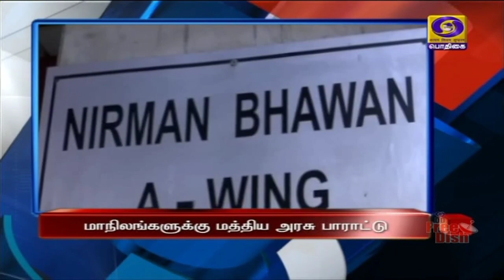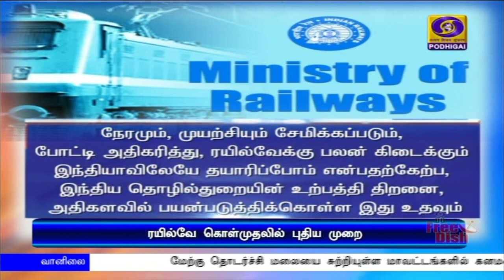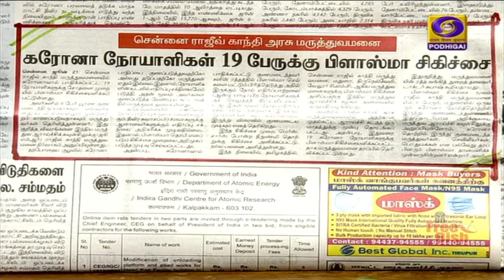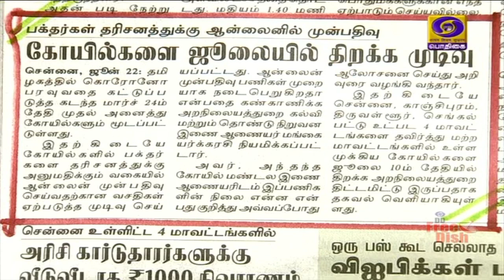பொதிகை காலை 8.00 மணி செய்திகள் [22.06.2020]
1)  கொரோனா  தொற்று சூழலை கருத்தில் கொண்டு, கல்வி நிறுவனங்கள் ஆன்லைன் பாடத்திட்டத்தில் யோகாவையும்  இடம்பெறச் செய்ய வேண்டும் - குடியரசுத் துணைத் தலைவர் வெங்கையா நாயுடு.

2)   யோகாசனப் பயிற்சியை மேற்கொள்வதன் மூலம் மனித உடலின் எதிர்ப்பு சக்தி மேம்படுவதுடன், மக்களை ஒன்றிணைக்கக் கூடிய சக்தியாக திகழ்கிறது - பிரதமர் நரேந்திர மோதி.

3)  இந்திய எல்லையில் சீனப் படையினர் அத்துமீறலில் ஈடுபட்டால், அதனை முறியடிக்க முப்படையினருக்கு முழு அதிகாரம் - பாதுகாப்புத் துறை அமைச்சர் ராஜ்நாத் சிங் தலைமையில் நடைபெற்ற கூட்டத்தில் முடிவு.

4) எல்லைப் பிரச்சினை குறித்து இந்தியா-சீனாவுடன் பேச்சு நடத்தி வருகிறோம் - அமெரிக்க அதிபர் டிரம்ப் அறிவிப்பு.

5) கொரோனா தொற்றை தடுப்பதில் மாநில அரசுகள் மேற்கொள்ளும் நடவடிக்கைகளுக்கு மத்திய சுகாதார அமைச்சகம் பாராட்டு.

6) இந்தியாவில் கொரோனா தொற்றுக்குப் பின்னர் குணமடைவோர் விகிதம் 55.49% உயர்வு - தமிழ்நாட்டில் ஒரேநாளில் 2,532 பேருக்கு தொற்று உறுதி.